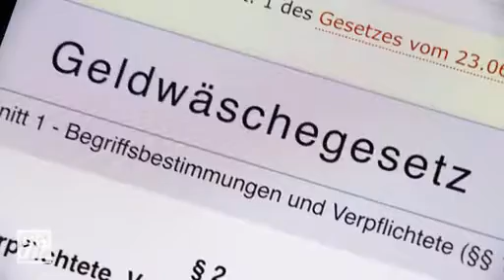Neues Geldwäschegesetz Experten bezweifeln Wirksamkeit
100 Milliarden Euro Schwarzgeld werden laut einer Studie im Auftrag der Bundesregierung jährlich in Deutschland gewaschen. Das Geld stammt aus der Prostitution, dem Menschen- und Drogenhandel. Mit dem Inkrafttreten eines neuen Anti-Geldwäschegesetzes und der Stärkung einer Spezialeinheit hat die Bundesregierung nach eigenen Angaben dafür gesorgt, dass "das gesamte System zur Bekämpfung von Geldwäsche und Terrorismusfinanzierung schlagkräftiger" wird. Doch Experten haben Zweifel.